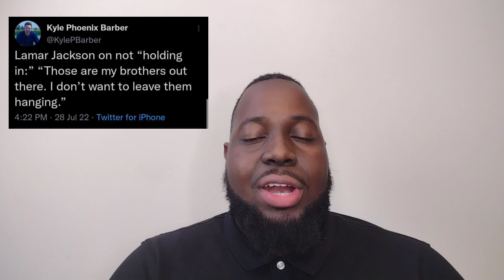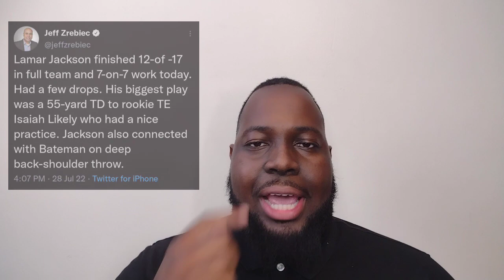Ravens Training Camp Day 2: Lamar Jackson Sharp & Isaiah Likely Shines Again!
Ravens Training Camp Day 2: Lamar Jackson press conference, Lamar Jackson sharp on the field, Isaiah Likely shines and more.